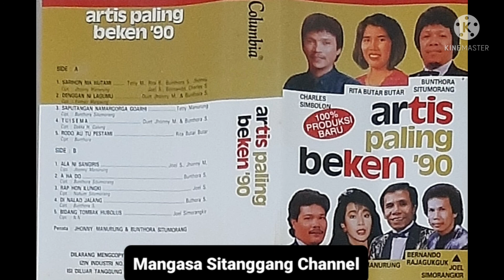ARTIS PALING BEKEN' 90 : Sarihon Ma Hutami/ Denggan Ni Lagumi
Cipt : Jhonny S Manurung / Firman Marpaung